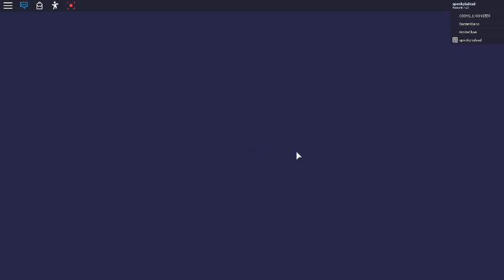How To See Santa Claus Tutorial